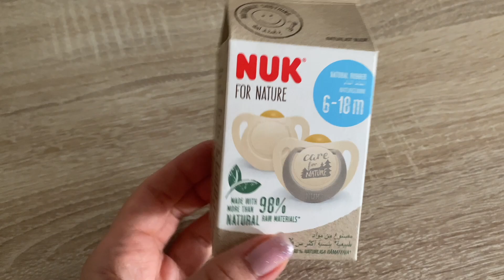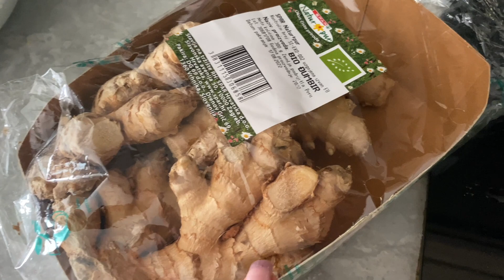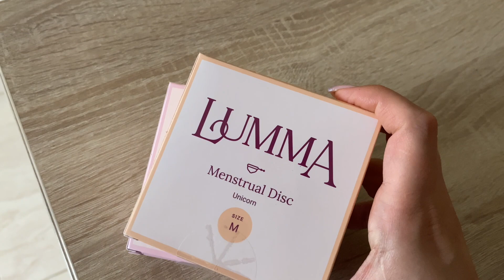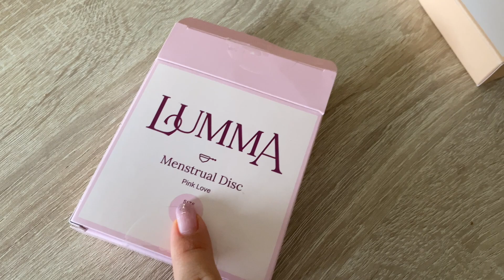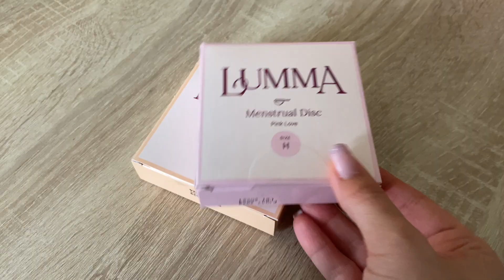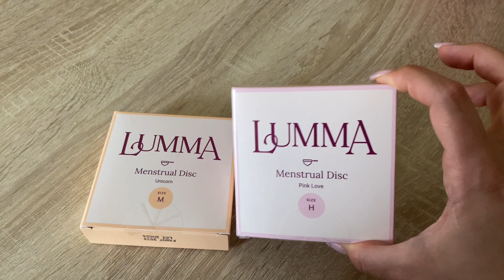SPREJ ZA RAST KOSE? | IDEJA ZA VEGE RUČAK | LUMMA DISK - PRVI DOJMOVI | VLOG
Samo još jedan laganini dan u nizu. :D

KOD ZA POPUST 10% NA VERVITINE UREĐAJE: SILVIJA10

Snimano sa: Canon 77D + iPhone 11 PRO Max